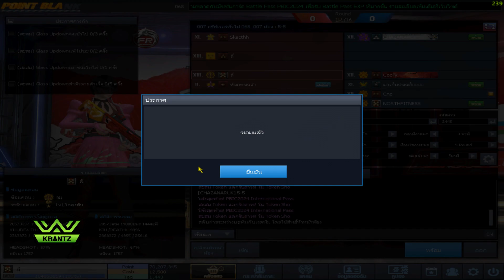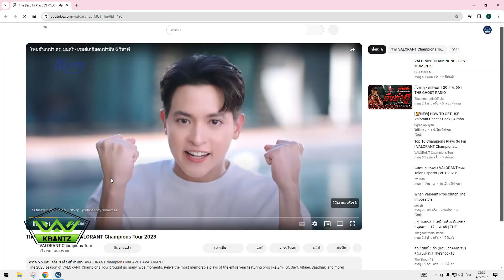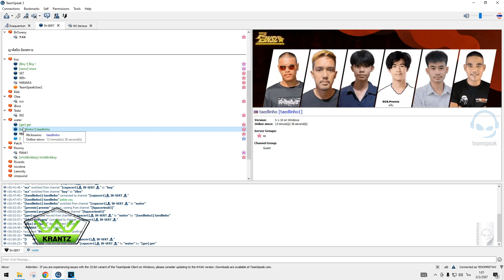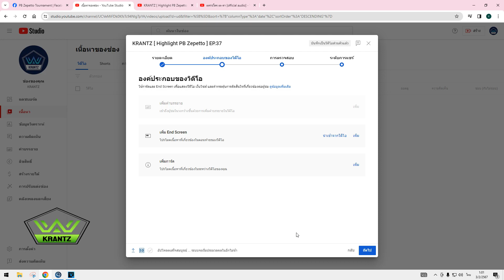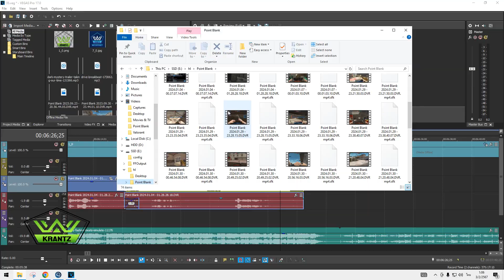KRANTZ FUNNY MOMENTS EP:11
วีดีโอนี้จัดทำขึ้นเพื่อความบันเทิงเท่านั้น ไม่ได้มีเจตนาไม่ดีหรือพาดพิงแต่อย่างใด
ขอให้ทุกท่านดูเพื่อความบันเทิงและเอ็นจอยไปกับมัน  ^ ^